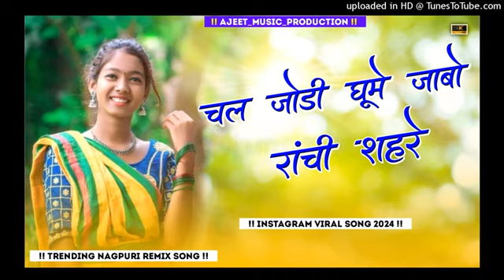Chal jodi ghume jabo new nagpuri dj song,2024 dj ajeet sarnapara Shadi dance mix new nagpuri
song :-- Chal jodi ghume jabo

singer :--

Remixes :-- AJEET  EKKA

old nagpuri dj song
old nagpuri dj song hard mix
dj domik old nagpuri dj song
dj song 2022
Old cg Bayer karma song
old nagpuri geet
old cg Bayer karma geet

@DJ PAWAN BEDIYA »»——DIMRA——«« @DJ SAJAL REMIX @Dj BM Remix Song 2021 @DJ SAJAL REMIX @DJ MAV PRODUCTION @HEM DJ ZONE PASLA SURAJPUR @DjShubham x LochanSound @DJ AMAN PAMPANAGAR @DJ DINESH PREMANGAR @dj cg king @SB MUSIC SARGUJA CG SONG @DJ CG POWER @CG DJs OFFICIAL REMIX @DjVKR 2.O @D j Chandani Phusro @Dj's OF JANJGIR CG @DJ SYK Song cg @Dj Manish Sitapur @DhiruMonchik @CarryMinati @DJ KRISHNA BHATGAON @Dj Krishna Sahu @Dj Happy Latori @DJ SAJAL REMIX @CG DJs OFFICIAL REMIX @CG Dj Remix Songs @Tapati Studio @Top Trending @Dj Arjun Odekera @Dj Shashi Jharkhand No.1 Dj Jharkhand No.1 Dj Bs @DjVKR OFFICIAL @HEM DJ ZONE PASLA SURAJPUR SURAJPUR @Dj Vkr Official @DjShubham x LochanSound @DJ SARZEN PRODUCTION @DJ SARZEN PRODUCTION @DJ PSR PRODUCTION @DjRahul HardBass @Dj Arjun Odekera @Dj Nikku Remix @Nikki Dj Remix No.1 @ALL TIME KHATRA MIX @DJ Kamal Remix

__________ All DJ Remixes Name _____________

 New Cg song dj 2021
⏩ new cg song no voice tag 2021
⏩ new cg karma song 2021
⏩ new cg bayer geet 2021
⏩ new cg video song dj 2021
⏩ new cg love story video song
⏩ new cg karma dj song no voice tag 2021
⏩ new cg bayer geet no voice tag 2021
⏩ new cg romantic song 2021 dj
⏩ new cg sad song dj 2021
⏩ new cg mandar FLM project
⏩ khela ama dar karma Flm project
⏩ New cg dance video 2021
⏩ new cg song non stop remix 2021
⏩ new cg Flm project no password 2021
⏩ new nagpuri song dj no voice tag 2021

⏮️⏮️ CG STUDIO NAME ⏭️⏭️

SKR MUSIC PARTAPPUR SEMRA KALA
MAYA MUSIC RAGHUNATHPUR
KAMAL RAJ MUSIC PARTAPPUR
SC MUSIC JARHI
GANGA MUSIC
CG SONG SARGUJA
RAVI STUDIO AMBIKAPUR
SBR FILMS AMBIKAPUR

अगर किसी को इस गाने से कोई प्रोब्लम है तो डायरेक्ट ➡️ Coll करके बता सकते हैं 24 घंटे के अंदर हटा दिया जायेगा

THANKS FOR WHACH